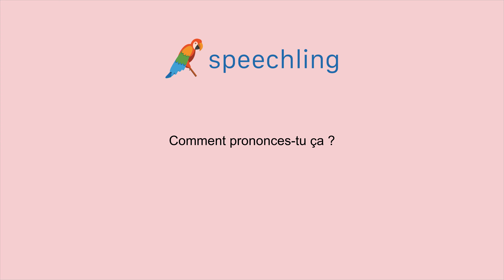프랑스어로 "그건 어떻게 발음하죠?" 말하는 법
남자 목소리 :
Comment prononces-tu ça ?

여성 목소리 :
Comment prononces-tu ça ?

남성 음성 번역 :
그건 어떻게 발음하죠?